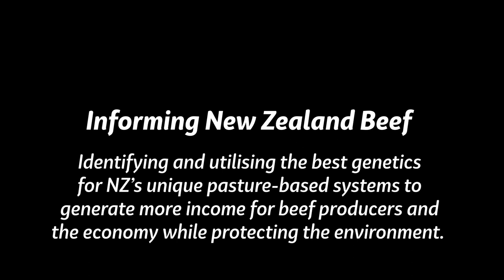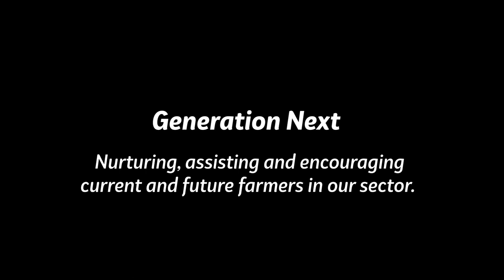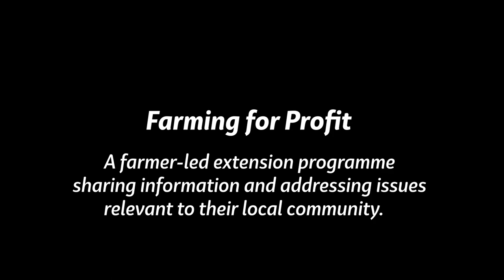Beef + Lamb New Zealand's research, development and extension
Investing in solutions to the challenges facing our farmers now and in the future.